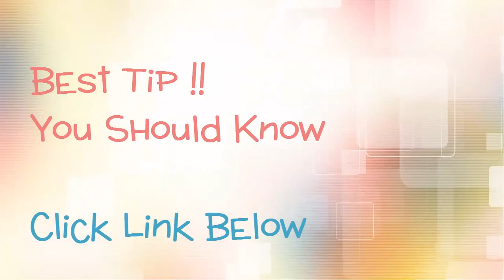Hair Tutorial - SELENA GOMEZ !! Hair-tutorial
A hairstyle, hairdo, or haircut refers to the styling of hair, usually on the human scalp. The fashioning of hair can be considered an aspect of personal grooming, fashion, and cosmetics, although practical, cultural, and popular considerations also influence some hairstyles.
Throughout history, people have worn their hair in a wide variety of styles, largely determined by the fashions of the culture they live in. Hairstyles are markers and signifiers of social class, age, marital status, racial identification, political beliefs and attitudes about gender.
In many cultures, often for religious reasons, women's hair is covered while in public, and in some, such as Haredi Judaism or European Orthodox communities, women's hair is shaved or cut very short, and covered with wigs.Only since the end of World War I have women begun to wear their hair short and in fairly natural styles.